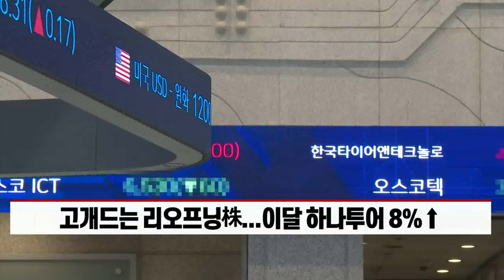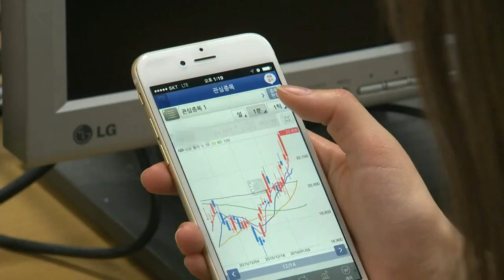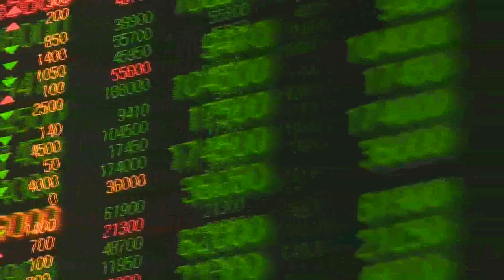"이번엔 진짜다?"... 전문가들이 말하는 리오프닝주 투자 (20220321)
엔데믹 분위기 확산... 거리두기 완화·접종완료자 입국 격리 면제
- 고개드는 리오프닝株... 이달 하나투어 8%↑
- 편의점 등 '내수 리오프닝주' 투자 유망 예상도